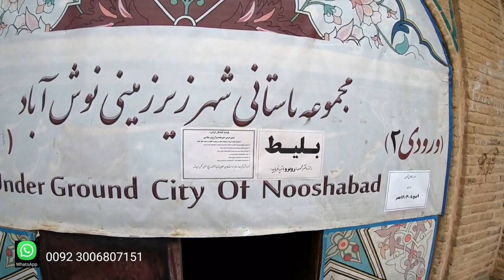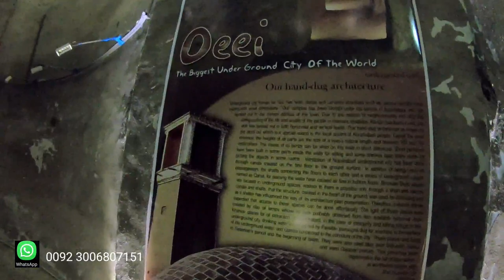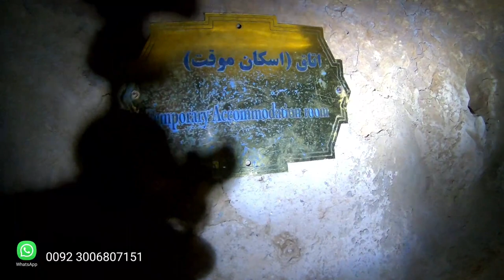under ground city in iran|Nushabad under ground city|iran historical plac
The Underground City of Nushabad
The ancient desert city of Nūshābād is located some 10 km north of Kashan, and a few km west of Aran va Bidgol. Hosting numerous relics from different periods of Iran's history, Noushabad can be seen as a museum in the scales of a city. In the old times, mud-brick forts and castles used to surround Noushabad to protect the city against its enemies. However, these fortifications were not the only defensive strategy people of Noushabad resorted to. To protect themselves against incessant threats, residents of Noushabad came up with the imaginative solution of melting into earth. Yeah, they sought shelter within the embrace of mother earth! To be able to do this, they had carved a secret, underground city in which they sheltered whenever an overpowering enemy approached their territory. This hidden city, called “Ouyi” in local dialect or “hey!” in English, was discovered by chance in 2004. Concerning the etymology of the name of this city, it should be mentioned that the residents used the injunction Ouyi widely to call each other whenever in the underground city and so it became popular as “Ouyi.”
The city came into existence in the Sassanid era and continued to be extended both horizontally and vertically during the Seljuk, Safavid and even Qajar eras. In the time of danger, the people would access this underground shelter through the wells dug in their houses, but the access was not that straightforward. The labyrinthine structure of the city was meant to make the access to the city difficult and to give its residents full control over the potential intruders. Ouyi must have saved many lives from the unimaginable brutality of the Mongol invaders in the 13th century, or centuries before that, from the Arab invaders. And many innocent lives might have starved here in those horrible days.
Being probably the biggest underground city discovered in the world, its intricate network of corridors spread under the whole city, and even further, in three levels. The lowest level is dug about 20 m under the ground, with chambers and some necessary provisions to make it temporarily inhabitable. Presently, two main entrances have been provided to give the visitors access to the underground city of Noushabad. One of them has been dug through the historical water reservoir in the central part of the city. Each entrance of the city is about 120 centimeters high, and only one person can pass through it. Also, it should be mentioned that only the first level and some parts of the second level are now accessible to the visitors.
Some of the wells which connect the different levels of the city are covered with something like millstone with a hole in the middle in order to let the air pass through. A perfect wonder about the city is the awesome ventilation of this three-level underworld which was made possible through the channels provided in the first level. They let in the fresh air and the wells circulated it in the lower levels. Apparently, fat-burning lights placed in recesses carved in the walls in short distances used to light the dark, tangled corridors and chambers. The oldest fat-burning light discovered in the city dates back to 700 years ago.
Further archaeological projects are in process to explore other parts of the city, and make them accessible to the visitors. And, further excavations may reveal Ouyi much longer than what is estimated so far.under ground city in iran|Nushabad under ground city|Nushabad|Under ground city|iran historical place